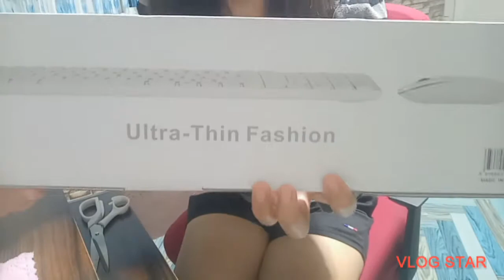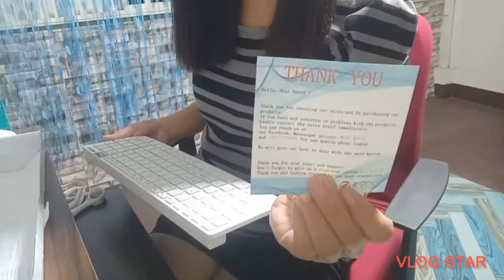Ultra Slim wireless 2.4G keyboard and Mouse/USB Bluetooth Receiver For PC, Laptop,/ unboxing